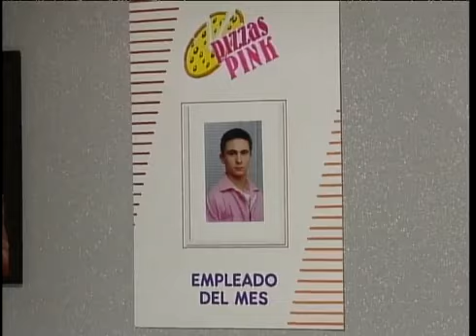Papá Soltero - Capítulo 344